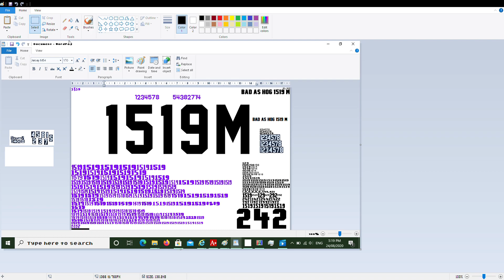Sunbus 5758 Route 627 Tewantin Central Noosa North Shore 4WD